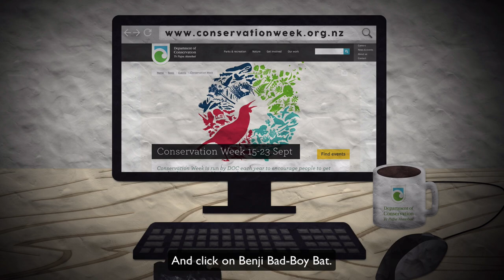Benji Bat - Conservation Week 2018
Conservation Week is calling. Hear what Benji Bat has to say! to get involved.